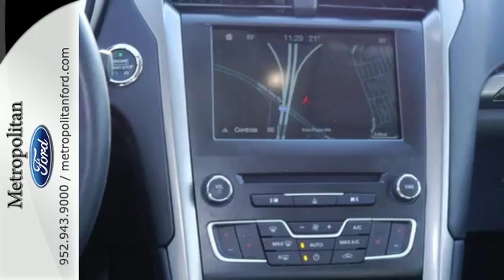Used 2017 Ford Fusion Minneapolis MN Eden Prairie, MN P8153A1 - SOLD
Year: 2017
Make: Ford
Model: Fusion
Trim: SE AWD
Engine: 2.0 L 4 Cyl. Cyl.
Transmission: 6-Speed A/T
Color: Magnetic
Interior: Ebony
Mileage: 10014
Stock #: P8153A1
VIN: 3FA6P0T91HR101338

Address:
12477 Plaza Drive